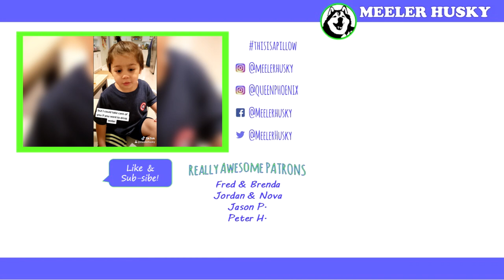Meeler Husky TIKTOK Compilation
Hey guys! Did you know we had a TikTok? Fear not! We've gathered some of our favorite Meeler Husky TikTok videos right here! Our girl Gryphon Dora has gone viral! Her one video has over 11 Million views! Can you guess which one?